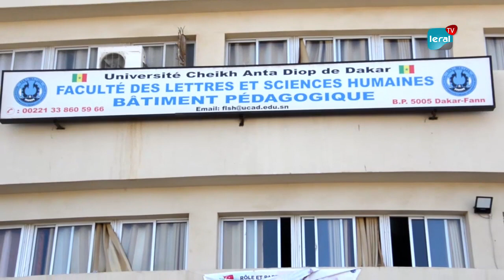UCAD: Les étudiants de la FLSH disent non à la reprise graduelle des cours et menacent de...